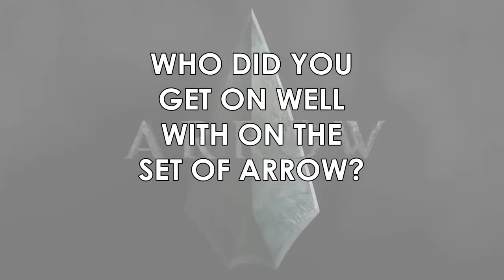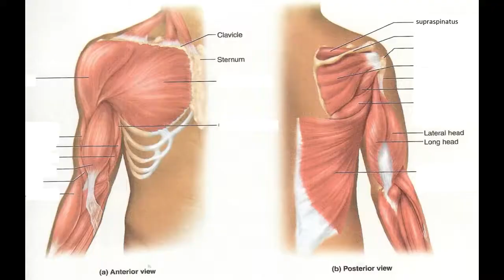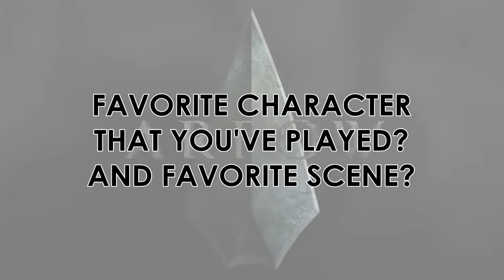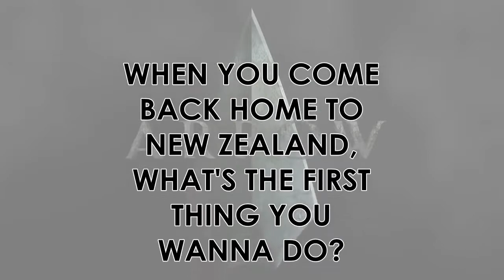Christchurch Armageddon Expo 2015 | Manu Bennett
TAKEN FROM MY PREVIOUS YOUTUBE CHANNEL, AXLBEETUS
Published on March 7th, 2015

Manu Bennett
1993 - Paradise Beach (TV Series) - Kirk Barsby
1994 - Blue Heelers (TV Series) - Mark Davies
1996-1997 - Water Rats (TV Series) - Joseph Lipinski
1998 - The Violent Earth (TV Mini-Series) - Wanatcha DuValier
1998 - All Saints (TV Series) - Darren
1999 - BeastMaster (TV Series) - Terron Leader
2000 - Xena: Warrior Princess (TV Series) - Marc Antony
2000 - Tales of the South Seas (TV Series) - David Legeure
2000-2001 - Shortland Street (TV Series) - Jack Hewitt
2001 - Head Start (TV Series) - Dom
2001 - Lantana - Steve
2002 - Street Legal (TV Series) - Matt Ulrich
2002 - Mataku (TV Series) - John
2006 - The Marine - Bennett
2006 - Tango Trois (Short) - Man
2007 - The Condemned - Paco
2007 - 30 Days of Night - Billy Kitka
2008 - The Strip (TV Series) - Brandon Bell
2011 - Spartacus: Gods of the Arena (TV Mini-Series) - Crixius
2011 - Sinbad and the Minotaur (TV Movie) - Sinbad
2012 - Bikie Wars: Brothers In Arms (TV Series) - Sunshine
2012 - The Hobbit: An Unexpected Journey - Azog
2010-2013 - Spartacus: War of the Damned - Crixius
2013 - The Hobbit: The Desolation of Smaug - Azog
2014 - The Hobbit: The Battle of the Five Armies - Azog
2016 - American Dad! (TV Series) - Patrucio
2016 - Beta Test - Creed
2017 - Death Race 2050 - Frankenstein
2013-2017 - Arrow (TV Series) - Slade Wilson/Deathstroke
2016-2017 - The Shannara Chronicles (TV Series) - Allanon/Warlock Lord